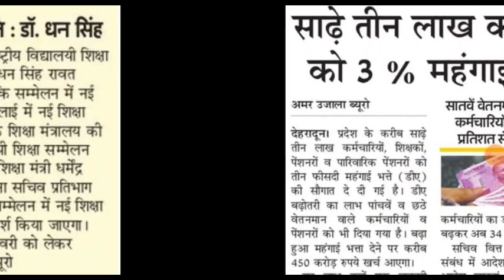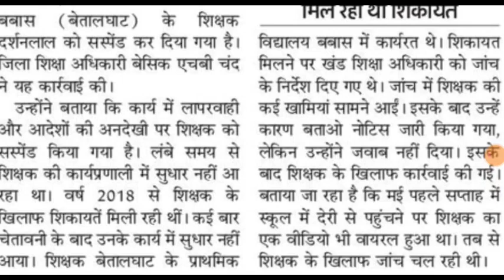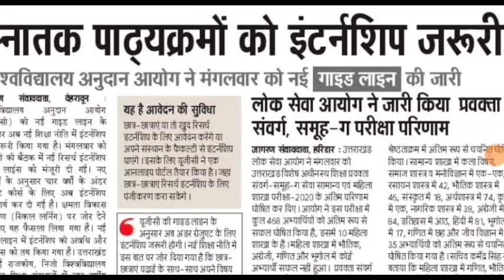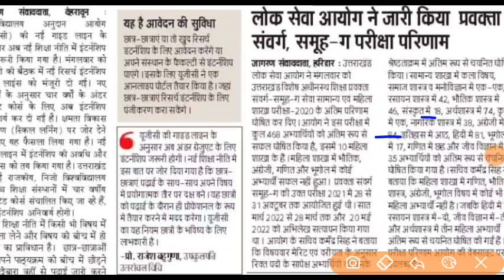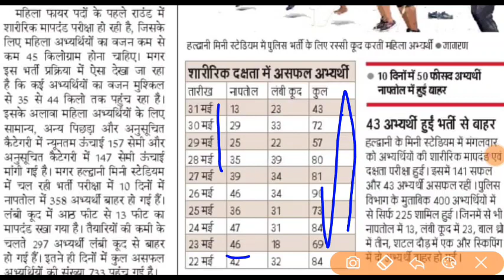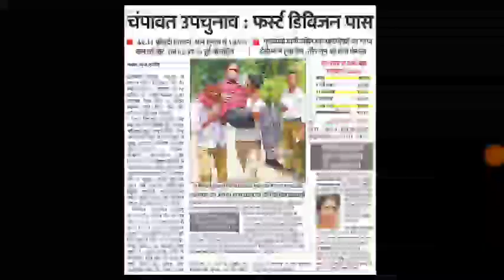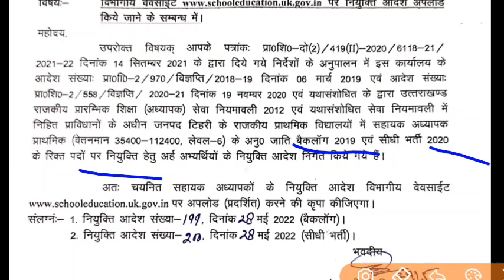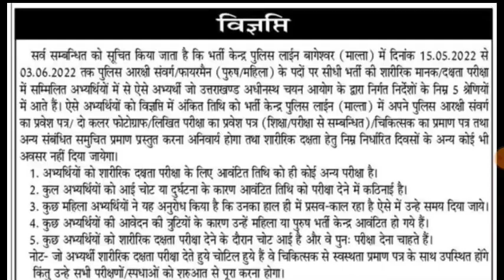प्राथमिक शिक्षक भर्ती प्रवक्ता शिक्षक भर्ती रिजल्ट 450 सहकारी बैंक भर्ती पुलिस भर्ती ukpscs exam